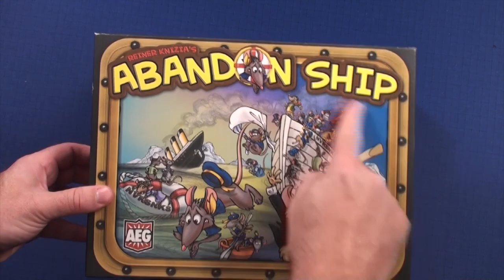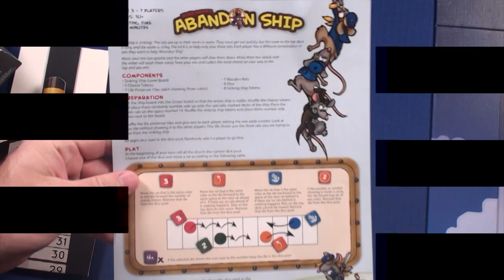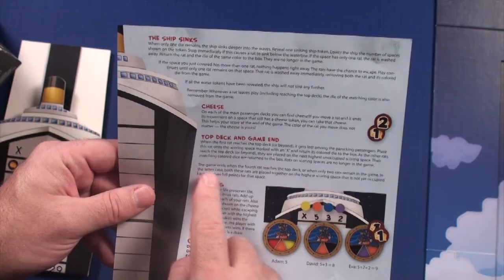Purge Reviews brings you a review of Abandon Ship!!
This video is about Abandon Ship. Abandon ship is a board game from famed designer Renier Kniza.